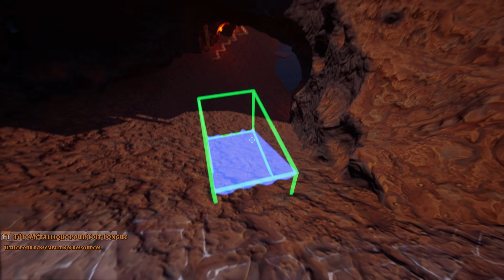Hydroneer #7 [FR] Quand ton creuset t'explose à la tête!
On me l'a demandé, voici donc une copie de ma sauvegarde

Il faut copier coller dans ce dossier : C:\Utilisateurs\...\AppData\Local\Mining\Saved\SaveGames
Et charger la sauvegarde 3 dans le jeu.
Attention! Si vous avez deja une sauvegarde dans le slot 3 ca va la remplacer! Faites donc une back up!